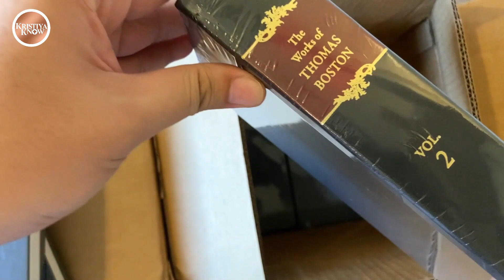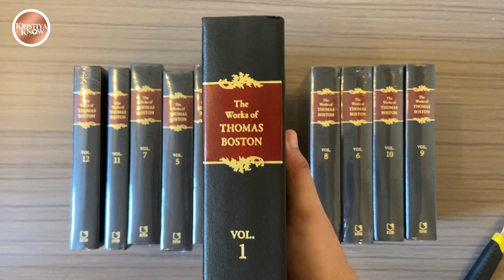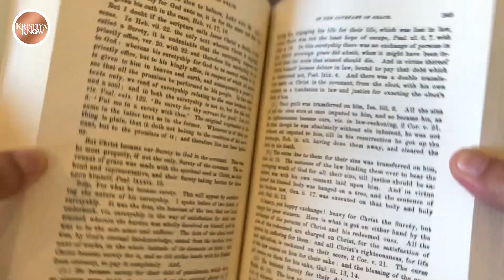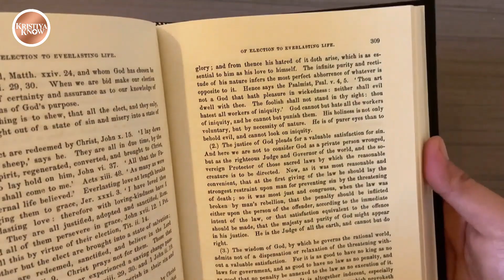Unboxing: The Works of Thomas Boston | KristiyaKnow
It is said that Thomas Boston (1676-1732) did more to cultivate true Christian devotion in Scotland than any other minister in his generation. Boston’s emphasis on God’s free offer of grace and Christ’s meritorious work for the sinner pierced to the very marrow of Christian theology.

This republication of Boston’s collected works, which includes an introduction to his life and theology by Joel R. Beeke and Randall J. Pederson. Gospel ministers can get a taste of the sound exegesis and experiential piety that have encouraged a vibrant Reformed spirituality for over 200 years.

Table of Contents:

Volume 1 - Commentary on the Shorter Catechism (volume one)
Volume 2 - Commentary on the Shorter Catechism (volume two)
Volume 3 - Sermons, Chiefly on Communion Occasions, The Crook in the Lot
Volume 4 - Sermons on Various Practical Subjects
Volume 5 - The Art of Man-Fishing, The Distinguishing Characteristics of True Believers, The State and Character of True Believers

Volume 6 - Miscellaneous Questions, Miscellaneous Tracts, Paraphrase on the Epistle to the Galatians, Practical Discourses

Volume 7 - A Brief Explication of the First Part of the Assembly's Shorter Catechism, The Marrow of Modern Divinity (On the Covenants, the Gospel and the Law), Everlasting Espousals, The Mystery of Christ in the Form of a Servant, The Peculiar Mercy and Business of Life Opened Up and Applied, The Evil and Danger of Schism (see Clarkson's Plain Reasons for a refutation), The Necessity and Foundations of a Throne of Grace for the Behoof of Poor Sinners, The Evidences and Causes of the Decay of Religion in the Soul Discovered (and Its Cure)

Volume 8 - Human Nature in Its Fourfold State, A View of the Covenant of Grace from the Sacred Records

Volume 9 - Sermons on Various Practical Subjects

Volume 10 - Sermons on Various Practical Subjects, Sermons on the Name and Attributes of Christ, The Christian Life Delineated in Several Practical Discourses

Volume 11 - Discourses on Prayer, A View of the Covenant of Works from the Sacred Records, A Memorial Concerning Personal and Family Fasting and Humiliation,

Volume 12 - The Author's Address to His Children, Memoirs

If you appreciate the work that I do for my reviews and posts, I would greatly appreciate it if you would please support my blog by hitting LIKE, SHARE, SUBSCRIBE, and the NOTIFICATION BELL.